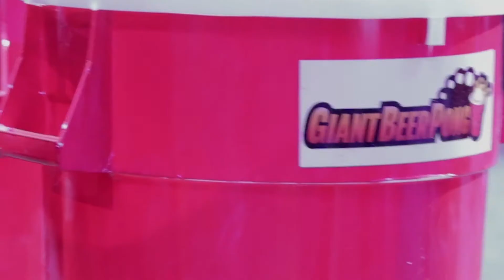AWS Financial Services Insider Series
AWS provides the Financial Services industry with the world’s most comprehensive and broadly adopted cloud platform, offering over 165 fully featured services from data centers globally. Financial Services organizations of all sizes —from startups to enterprises—trust AWS to power their infrastructure, strengthen their security postures, become more agile, and lower costs. With the security, reliability, flexibility, and scale of the AWS platform, organizations can migrate critical workloads and operations to the cloud with confidence and find new ways to streamline processes, enhance customer experiences, and innovate faster.